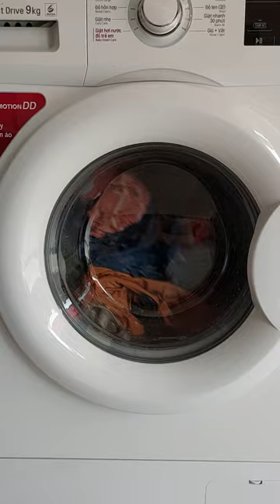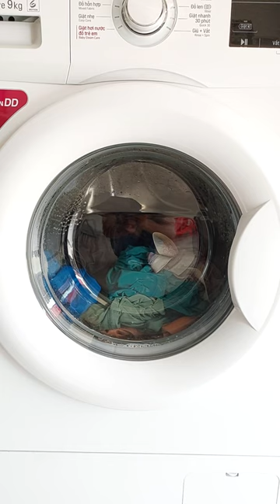Washing machine circle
Boss laundry